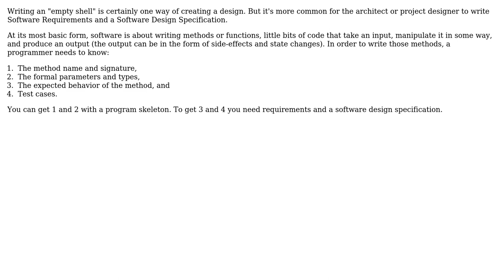Do the Project managers build a structure of an app (with empty methods) then give it to the...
Software Engineering: Do the Project managers build a structure of an app (with empty methods) then give it to the others for completing the app in real world Project?

With thanks & praise to God, and with thanks to the many people who have made this project possible! | Content (except music & images) licensed under CC BY-SA | Music | Images & others | With thanks to user Robert Harvey user Kiti and the Stack Exchange Network Trademarks are property of their respective owners. You are responsible for your own actions.